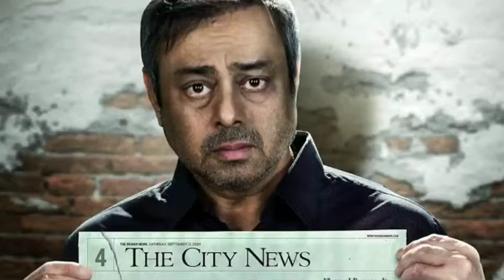Halahal(Action, Investigation) Movie Explained By Naseem Media! Malayalam